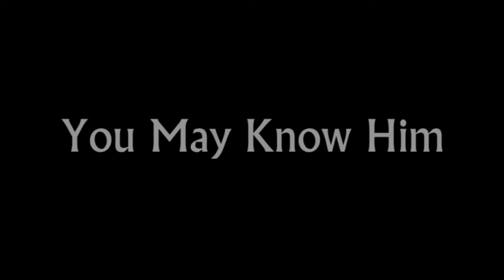Pastor Mark Brown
A video we showed at Oak Grove Community Church the first morning that our new Pastor Mark Brown was about to preach